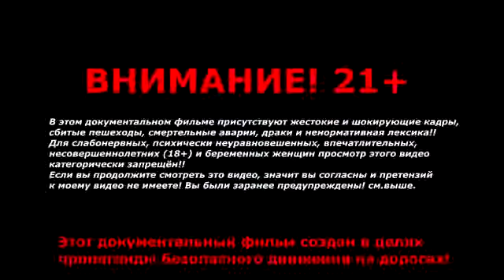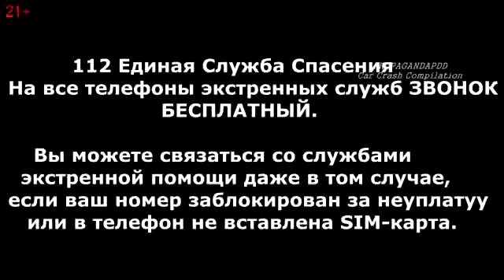Car crash compilation # 133 Подборка Аварии И ДТП Ноябрь 2013 mp4